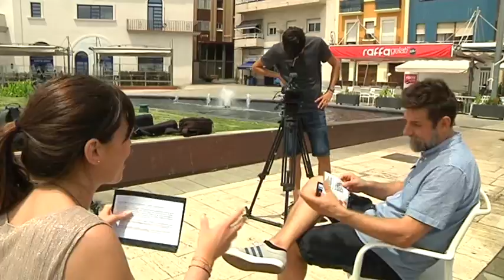Arrenca una nova temporada d'Estiu 12 a TAC 12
Molts de vosaltres haureu vist algún cop els cotxes de TAC 12 voltant pels vostres carrers i les vostres places. Aquest estiu més que mai tornarà a banyar els 8 municipis del nostre territori amb Laura Vives i Jordi Vinyoles al seu volant. Els protagonistes de l’oci i el lleure del Tarragonés, l’Alt Camp i la Conca de Barberà explicaran activitats, festivals, concerts i la programació de les Festes Majors, sempre amb l’objectiu de passar un estiu al carrer amb la gent del territori. Avuí s’estrena el primer programa on parlarem amb Octavi Lobo dissenyador de la campanya gràfica del Festival Internacional de Teatre de Tarragona i un dels creadors del Vermut Electrònic. També aprendrem anglès pels carrers de Tarragona amb els nostres professors de llengua britànica, Gareth i Andrew que intentaran arribar a la Catedral de Tarragona amb les indicacions dels ciutadans de Tarragona. En Jordi Vinyoles també ens portarà un reportatge sobre la celebració de la festa gastronòmica Vinitfest de la vinícola de Nulles. En definitiva prepareu-vos per viure un estiu diferent amb Laura Vives i Jordi Vinyoles, tots els vespres de dimarts a divendres a dos quarts de nou de la nit.